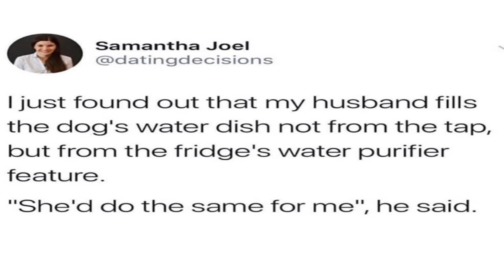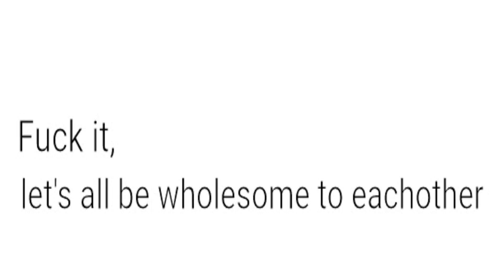Affectionate content from r/wholesomememes | Barcelona